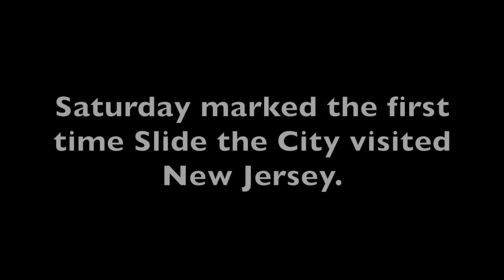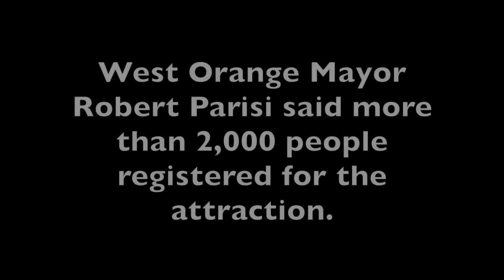1,000 foot slip-and-slide in N.J. street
Take a ride down the 1,000 foot slip-and-slide that was setup by Slide the City in West Orange, NJ. 6/4/2016 (Video by Luke Nozicka & Sydney Shaw | NJ Advance Media for NJ.com)